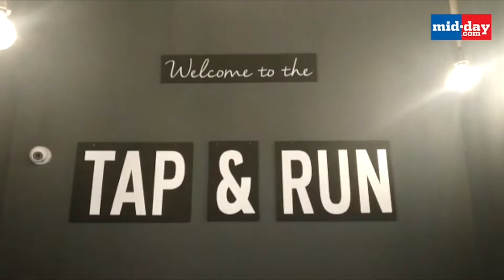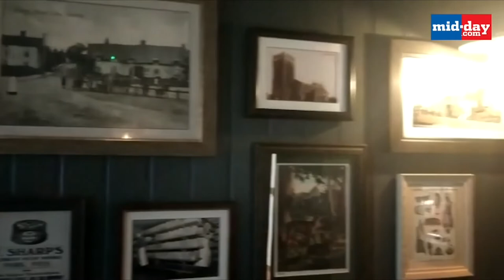A Sneak-Peak into Stuart Broad’s Pub in Nottingham!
Mid-day got an exclusive peek into England pacer StuartBroad’s pub, Tap and Run in Nottingham, England. With a little bit of cricket and a whole lot of beauty, this pub is a must-visit! Watch this video to know more.